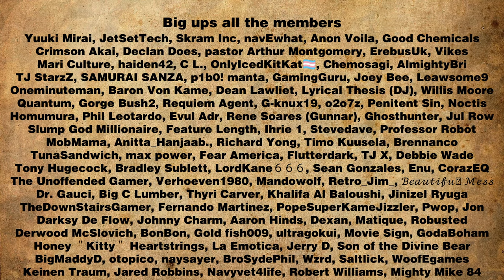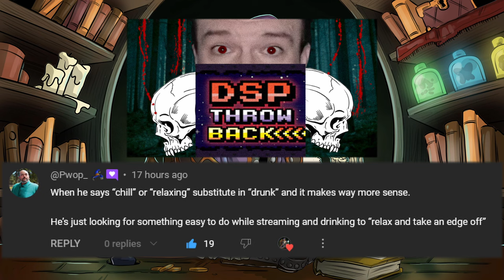Robust Interactions With The Guy